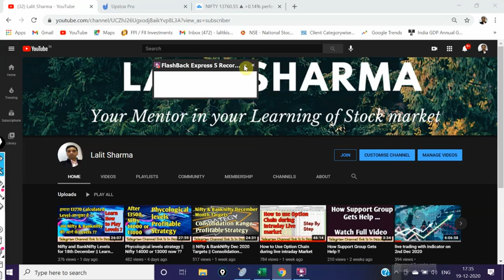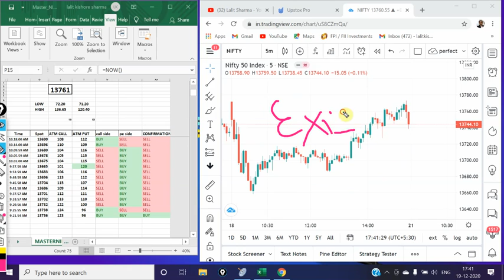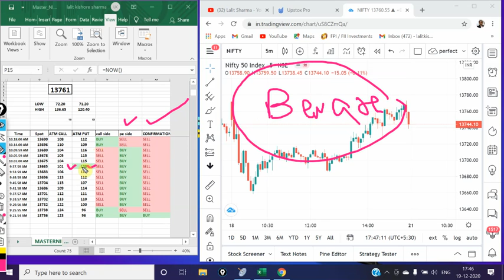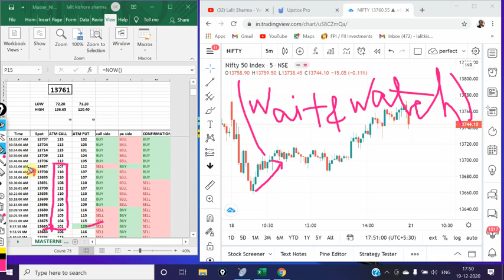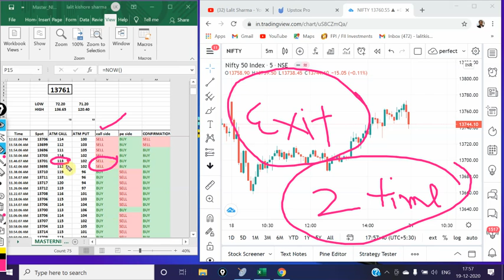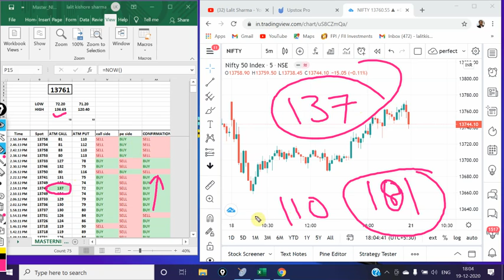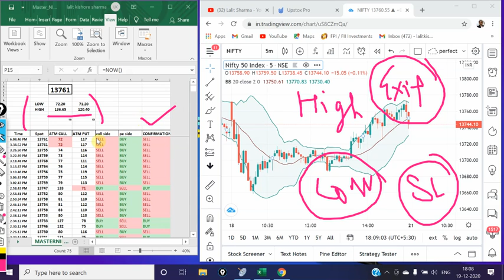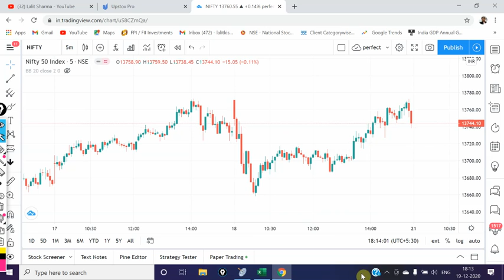Entry, Exit & Stop loss of trades based on Automation System ..